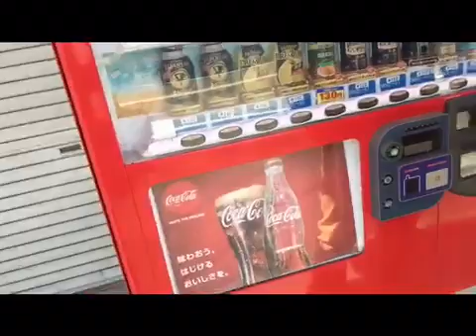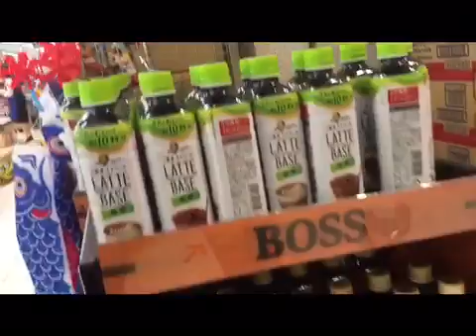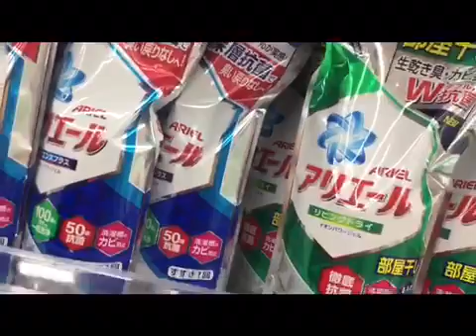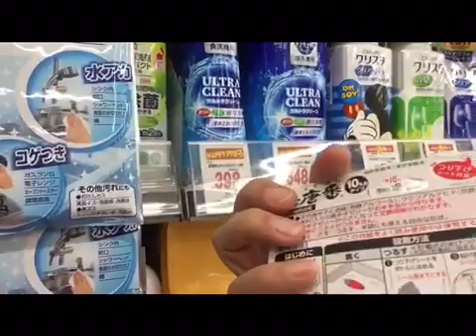Conhecendo o meu bairro em Aichi- ken